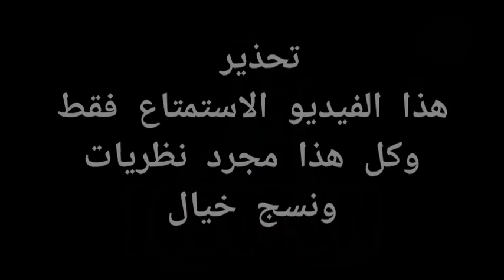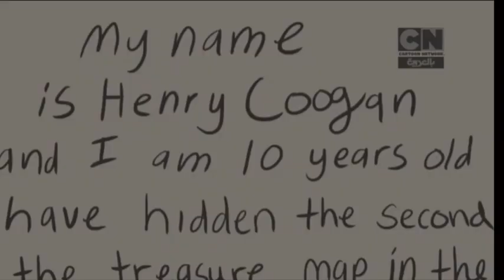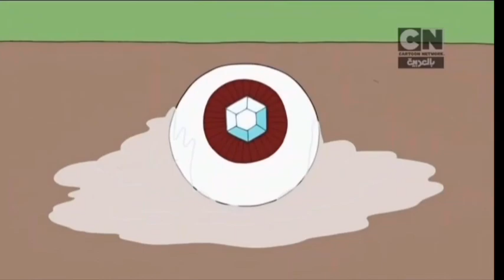نظريات ستدمر طفولتك (كلارنس وعين كوغن)